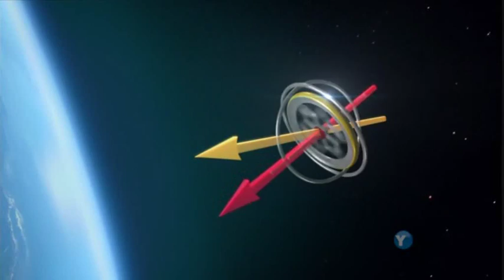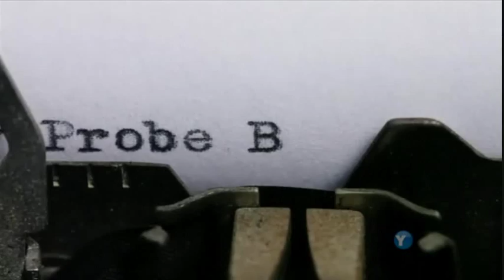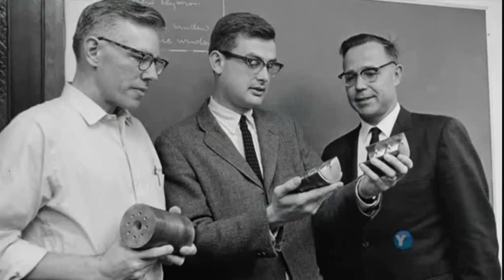Gravity Probe B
The experiment planned to check, very precisely, tiny changes in the direction of spin of four gyroscopes contained in an Earth satellite orbiting at 650 km (400 mi) altitude, crossing directly over the poles. The gyroscopes were so free from disturbance that they provided a near-perfect space-time reference system. They were intended to measure how space and time are "warped" by the presence of the Earth, and by how much the Earth's rotation "drags" space-time around with it. This is the so-called frame-dragging effect, an example of gravitomagnetism. It is an analog of magnetism in classical electrodynamics, but caused by rotating masses rather than rotating electric charges.